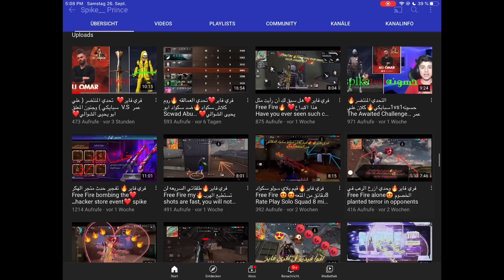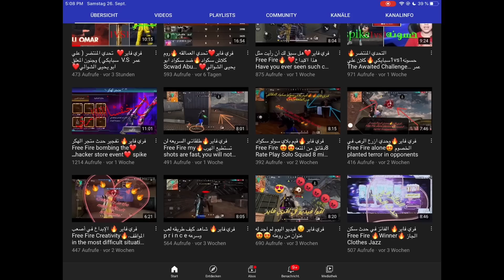فري فاير | استعراض تاني اغرب حساب ف اللعبة😱🔥يملك سكنات نادرة واشياء اسطورية بدون ان يصرف دولار واحد🔥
في هذا الفيديو اصدقائي رح استعرض لكم ان شاء الله
تاني اغرب حساب ف اللعبة رح تصدمك سكنات اسلحته
رابط حسابي على إنستقرام 😍👇🏽
رابط تحميل Nono live  لاجهزة الاندرويد